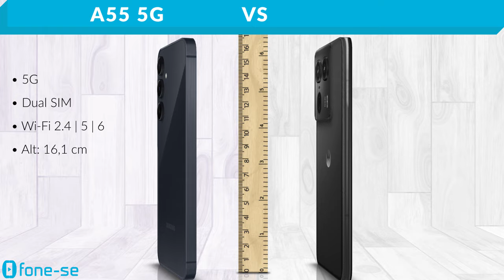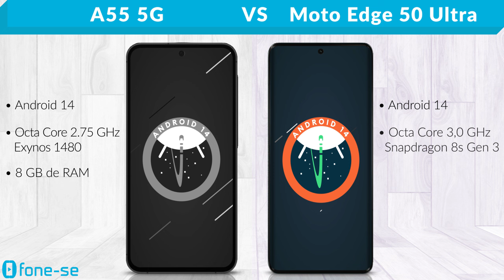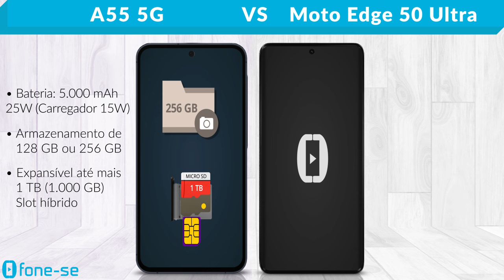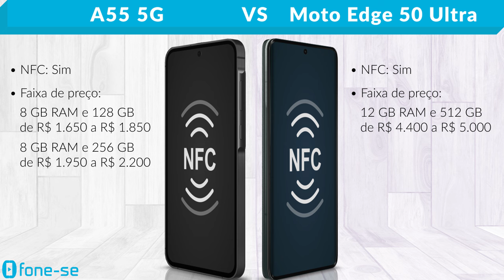A55 5G vs Motorola Edge 50 Ultra (Comparativo & Preços)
Será que o A55 consegue encarar o Edge 50 Ultra? Confira a ficha técnica do Samsung Galaxy A55 5G e do Motorola Edge 50 Ultra, uma comparação de tamanho exclusiva (3D), e muito mais.

Links para comprar:

(A55 5G)

Pergunta:
O que mais te decepciona no Edge 50 Ultra?